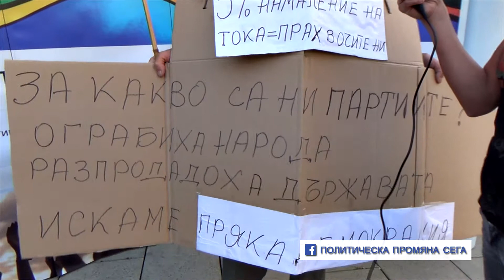Гласът на ... Христо Лозев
Говорете свободно и без цензура в нашето TV Social Media студио, което разгъваме на площада! Време е да се чуе свободният глас на хората!